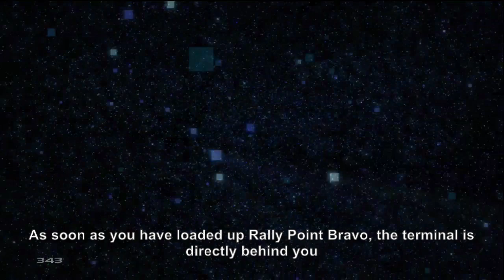Halo 4: Terminal Locations (Contact the Domain & Terminus Achievements)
All the Halo 4 Terminal locations in detail.